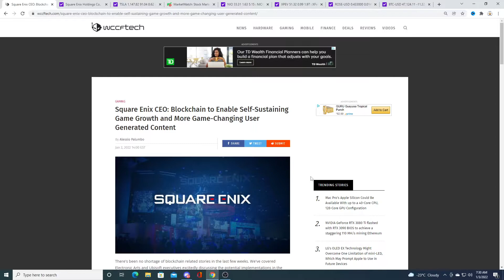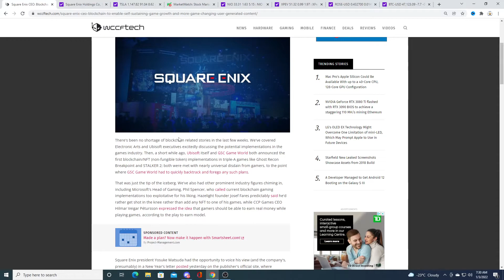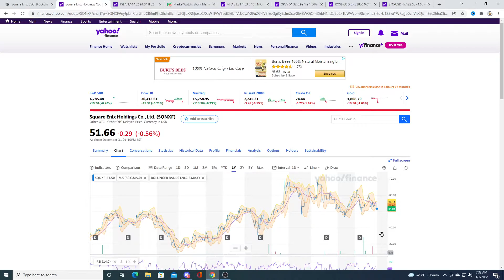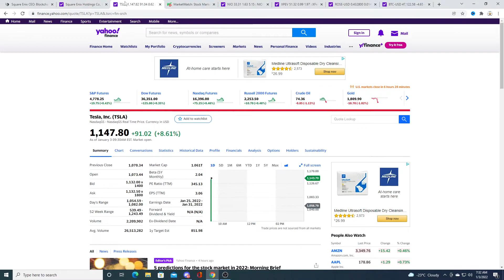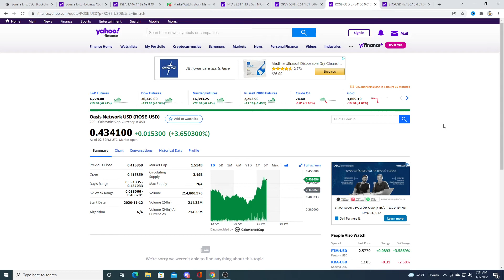Square Enix final fantasy metaverse game?